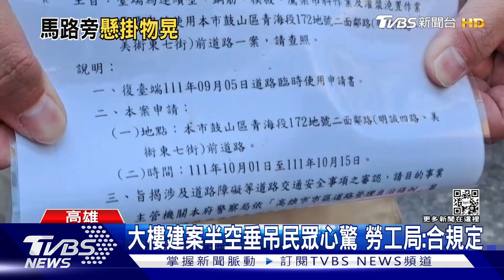民眾心驚!大樓吊掛重物垂馬路上空?勞工局:符合規定莫慌｜TVBS新聞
高雄市明誠四路上的大樓建案，被民眾拍攝影片po網，質疑吊臂在半空中吊掛物品，直接懸在馬路的正上方，十分危險！不過，勞檢人員在第一時間趕赴現場，確認慢車道上，有以三角錐架起警戒區域，也有人員現場管制，完全符合規範，可能是觀看角度讓民眾誤解了！